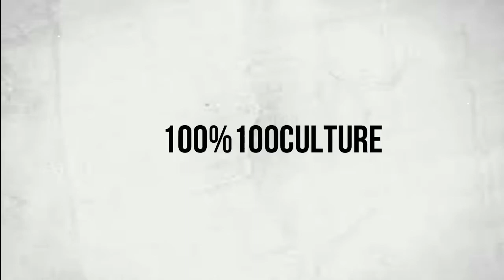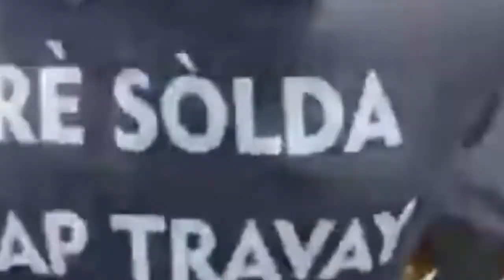ENTEMAN CHEF, BANDI ,SANBA KANAL DIVAN